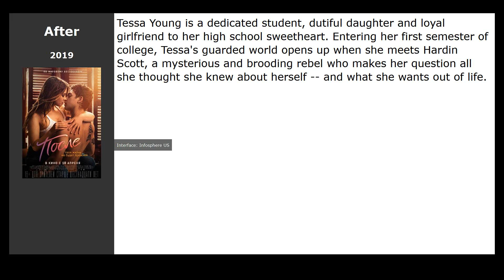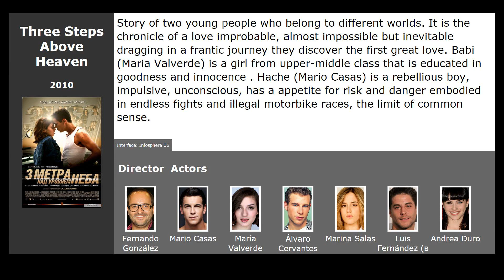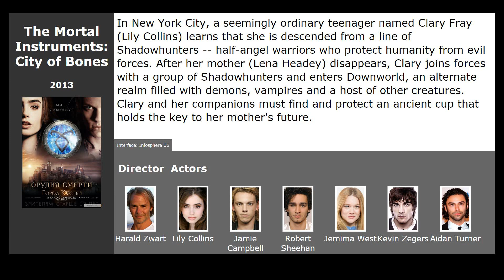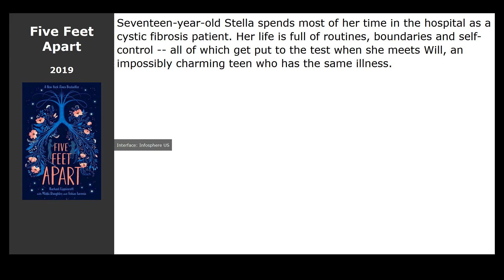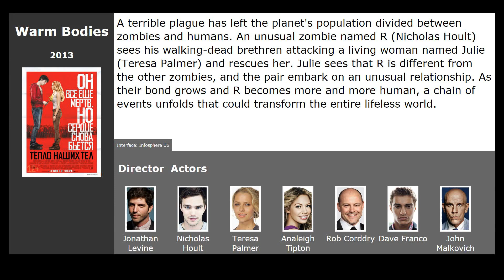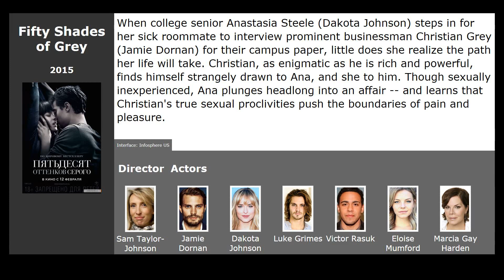10 best movies like Twilight (2008)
Movies similar to Twilight (2008):

00:13 After (2019) / genre: drama, melodrama
00:41 Three Steps Above Heaven (2010) / genre: drama, melodrama
01:17 Red Riding Hood (2011) / genre: horror, fantasy, thriller
01:48 The Mortal Instruments: City of Bones (2013) / genre: fantasy, adventure, drama
02:29 I Am Number Four (2011) / genre: fantastic, action, thriller
03:02 Five Feet Apart (2019) / genre: drama, melodrama
03:26 The Hunger Games (2012) / genre: fantastic, thriller, adventure
04:12 Warm Bodies (2013) / genre: horror, melodrama, comedy
04:27 Ruby Red (2013) / genre: fantastic, fantasy, adventure
04:47 Fifty Shades of Grey (2015) / genre: melodrama